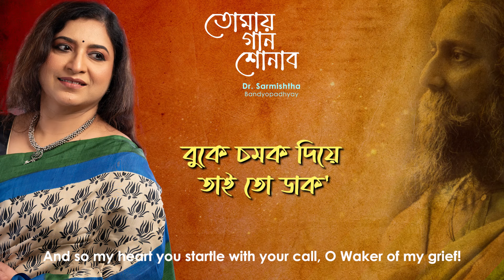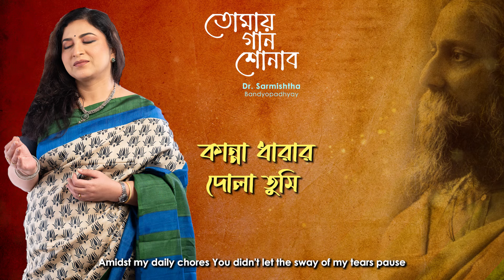Tomay Gaan Shonabo তোমায় গান শোনাব : Rabindrasangeet | Dr. Sarmishtha Bandyopadhyay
তোমায় গান শোনাব
তাই তো আমায় জাগিয়ে রাখ
ওগো ঘুম-ভাঙানিয়া
তোমায় গান শোনাব
চমক দিয়ে তাই তো ডাক'
বুকে চমক দিয়ে তাই তো ডাক'
ওগো দুখজাগানিয়া
তোমায় গান শোনাব
ওগো দুখজাগানিয়া
তোমায় গান শোনাব

ওগো ঘুম-ভাঙানিয়া
তোমায় গান শোনাব
ওগো দুখজাগানিয়া
তোমায় গান শোনাব
ওগো দুখজাগানিয়া
তোমায় গান শোনাব

1st part :
You keep me awake that I may sing to you, O Breaker of my sleep!
And so my heart you startle with your call, O Waker of my grief!
The shades of evening fall, the birds come to their nest.
The boat arrives ashore, yet my heart knows no rest, O Waker of my grief!
— Translated By Rabindranath Tagore

2nd part :
Amidst my daily chores You didn't let the sway of my tears pause
You drifted away having melted my heart with your touch
Understand that you stand concealed by my pain
O waker of my grief !
— Translated By Soujatya Bandyopadhyay

Song : Tomay Gaan Shonabo
              তোমায় গান শোনাব
Lyrics & composition : Kabiguru Rabindranath Tagore
Singer : Dr. Sarmishtha Bandyopadhyay
Recording Engineer : Subhasish Datta
Recording Studio : Expression
Audio Post Production : Shamik Guha Roy & Gaurub Ray at Muzik House Studios
Stills, Art & Edit : Nilarghya Banerjee
Special thanks : Subhasish Sur

* ANTI-PIRACY WARNING *
This content is copyrighted to Dr Sarmishtha Bandyopadhyay. Legal action will be taken against those who violate the copyright of the following material presented!